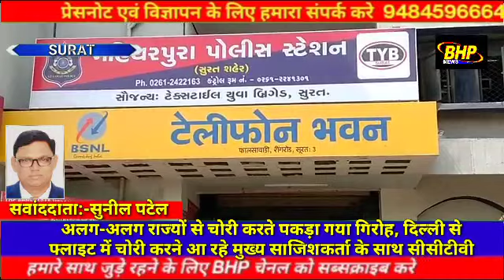अलग-अलग राज्यों से चोरी करते पकड़ा गया गिरोह, दिल्ली से फ्लाइट में चोरी कर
अलग-अलग राज्यों से चोरी करते पकड़ा गया गिरोह, दिल्ली से फ्लाइट में चोरी करने आ रहे मुख्य साजिशकर्ता के साथ सीसीटीवी में कैद अंतर्राज्यीय गिरोह पकड़ा गया